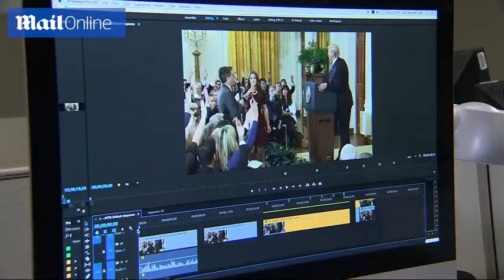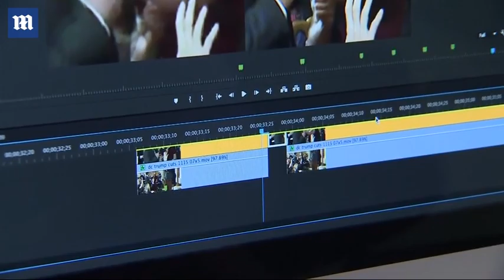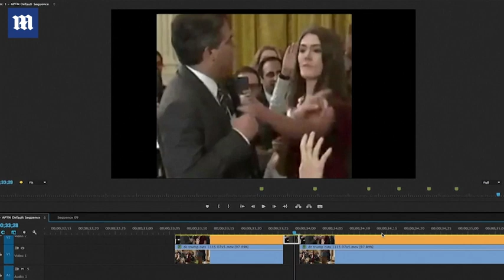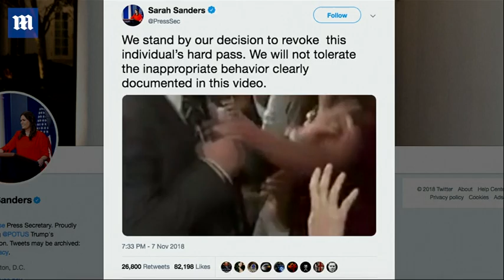Expert shows how the White House video of Acosta was faked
Independent video expert Abba Shapiro said the clip was altered to speed up Acosta's arm movement as he pulled the mic away from an intern. White House press secretary Sarah Sanders tweeted the clip to justify the decision to have the reporter's press pass revoked. But Shaprio's frame-by-frame comparison with the original clip concluded that the footage had been edited. The tweeted video also does not have any audio, which Shapiro said would make it easier to doctor. He said the alterations could not be explained by technical glitches or video compression.